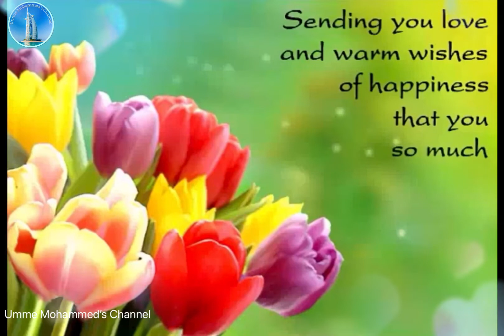Happy Grandparents Day | Grandparents Day Status | Grandparents Day Whatsapp Status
Happy Grandparents Day|Grandparents Day Status|Happy Grandparents Day 2023|Grandparents Day Whatsapp status|Grandparents Day|Happy Grandparents Day|Happy Grandparents Day 2023|Happy Grandparents Day status
|Happy Grandparents Day Whatsapp status|Happy Grandparents Day 2023 status|Happy Grandparents Day 2023 Whatsapp status|Grandparents Day 2023|Grandparents Day Status|Grandparents Day Whatsapp Status
Grandparents Day 2023 Status|Grandparents Day 2023 Whatsapp Status